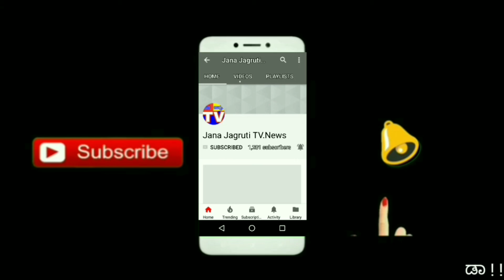Happy Mother's Day